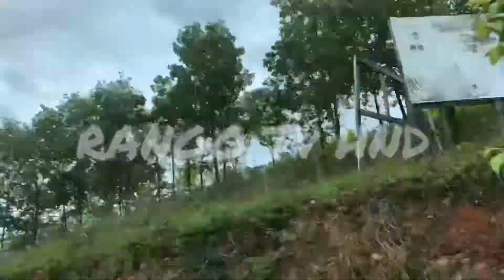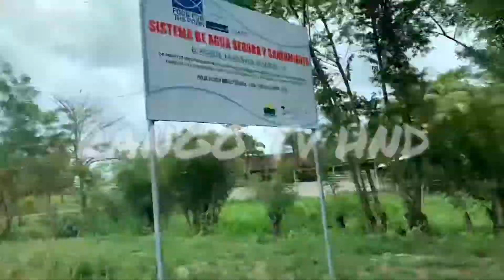Carretera 🛣 Catacamas-Dulce Nombre de Culmi. En 2021